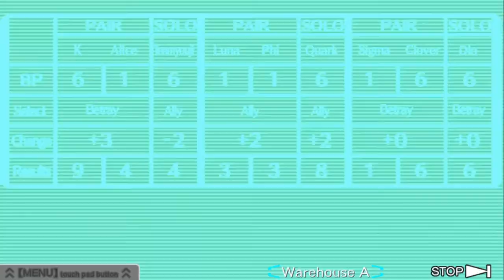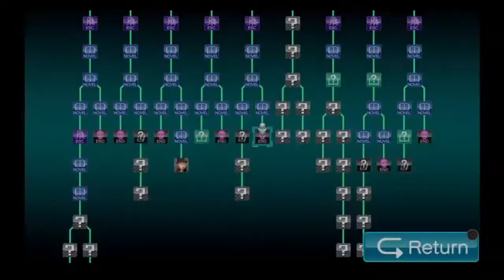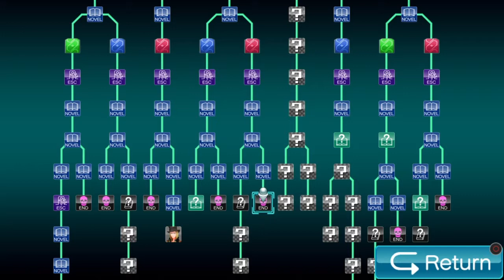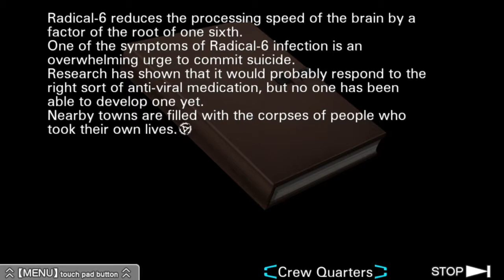Klay Plays: Virtue's Last Reward #77 | Es war kein Mord! (Lock Nr. 2) (Let's Play)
Dank den Informationen aus dem Labortagebuch kann Sigma Clover beweisen, dass der Tod von Alice kein Mord war.